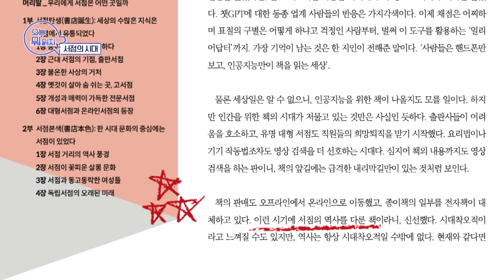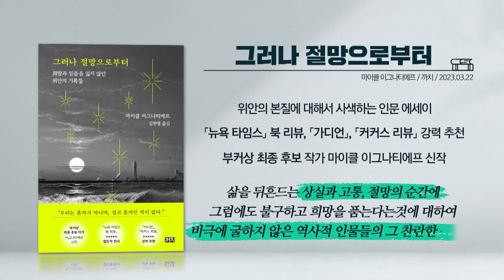[국회방송] 인생책방 - 오늘 뭐 읽지? 5월 19일 방송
책으로 전하는 사랑과 국회도서관이 선정한 화제의 도서까지, 책 추천해드립니다 💡

💌 금주의 서평

0:00 인트로
0:23 「사랑의 기술」 - (에리히 프롬 著)
1:06 「어느 날, 내 죽음에 네가 들어왔다」 - (세이카 료겐 著)
1:59 「서점의 시대」 - (강성호 著)

💌 화제의 도서

2:50 「소년이 온다」 - (한강 著)
3:22 「그러나 절망으로부터」 - (마이클 이그나티에프 著)